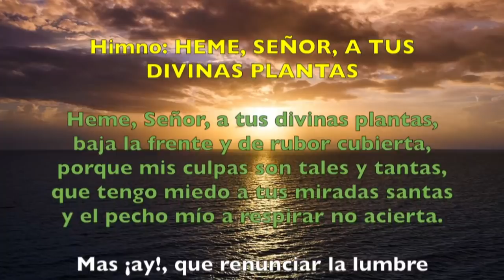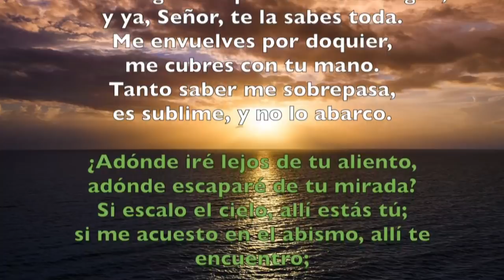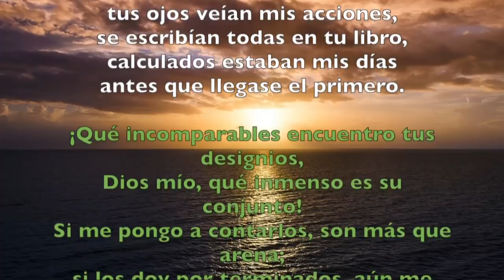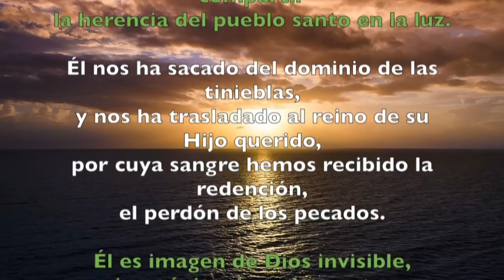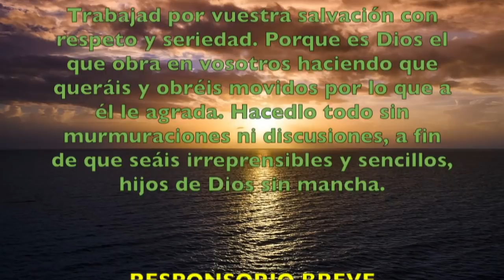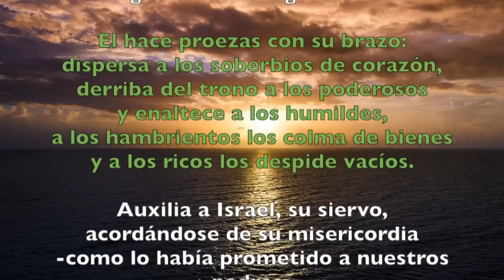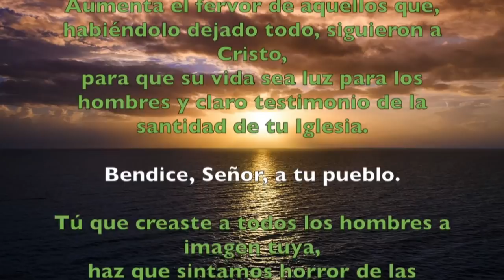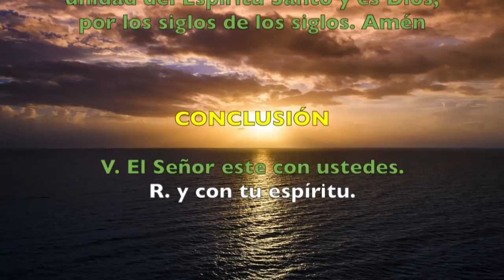Oración de la tarde (Vísperas), MIÉRCOLES 6 DE MARZO 2019 | Padre Sam